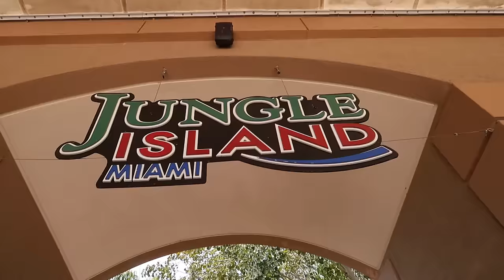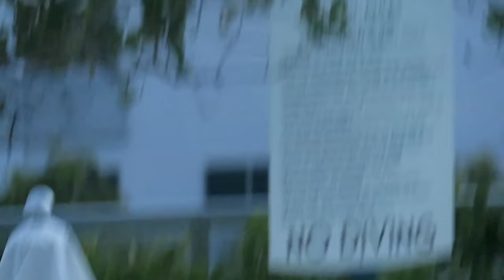CALI GOT ATTACKED!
Scarborough, ON
M1H0A4

alldaytray89
shortyisdopee